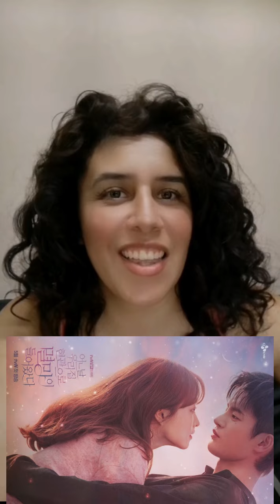✨ El drama coreano romántico que te hará creer en el amor con sus 16 episodios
Este dorama te hará llorar y reír de amor con tan solo 16 episodios y puedes verlo en Netflix

Doom at your Service o Fatalidad a tu Servicio, el dorama coreano que tiene 16 episodios, que narra la historia de Tak Dong Kyung, quien está pasando por momentos difíciles de su vida.

Sin embargo, todo se complicar aún más cuando es diagnosticada con un tumor maligno en el cerebro. Y le grita al cielo deseando Fatalidad para todos y la oye Myeoln Mang, un ser celestial que hace un trato con ella, sin embargo, empieza a sentir algo más por ella.

El amor es uno de los sentimientos que todos los seres humanos han experimentado una vez en la vida. Este ha servido de inspiración para crear todo tipo de contenido como bien lo representan en los doramas. Es por eso que hoy te traigo una producción coreana que tiene solo 16 episodios y que acelerará tu corazón.